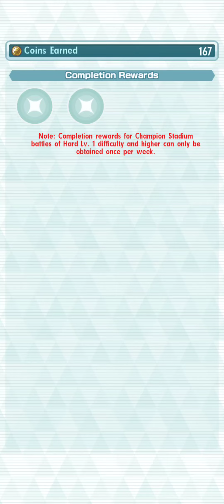Kanto Champion Stadium Master Mode - 3° Semana - 1° Lance - 2000 pontos